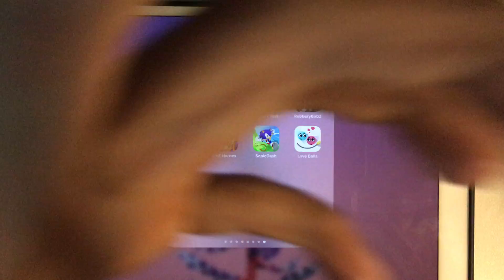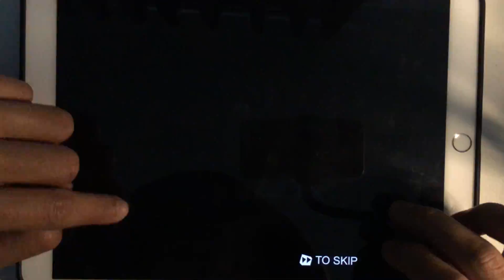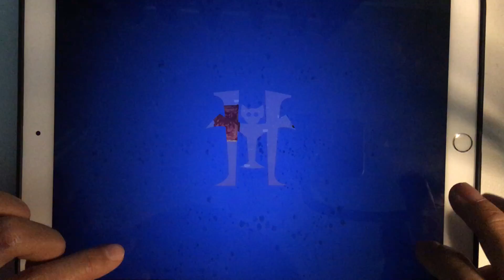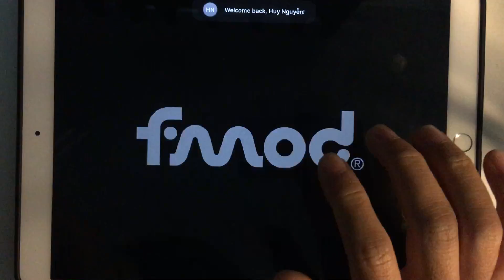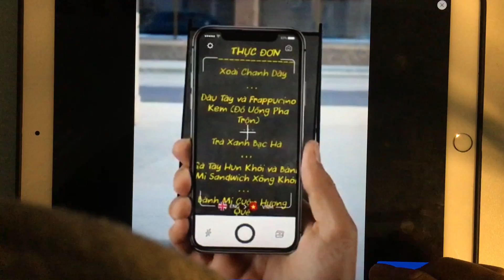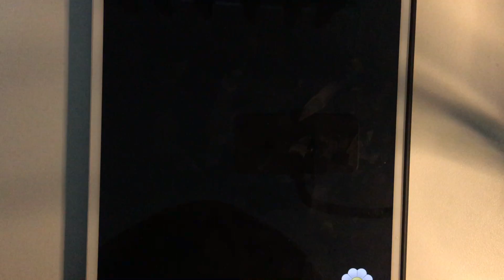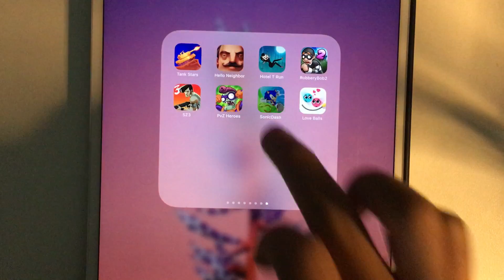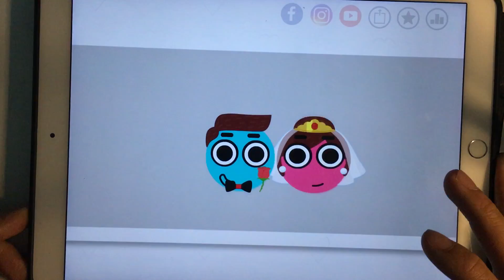Tank Star,Hello Neighbor,Hotel T Run,Robbery Bob 2,SZ 3,PVZ Heroes,Sonic Forces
Tank Star,Hello Neighbor,Hotel T Run,Robbery Bob 2,SZ 3,PVZ Heroes,Sonic Forces,Love Balls